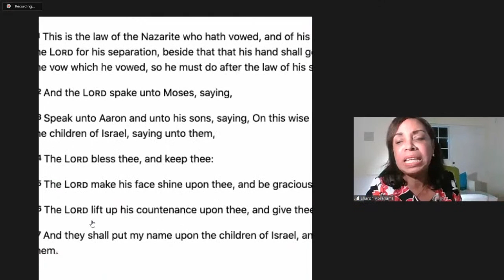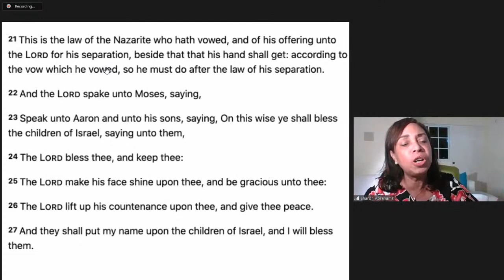THE BLESSING OF TABERNACLES with Minister Sharon Ffolkes-Abrahams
Welcome to Another Hour of Power in the Word!
We are so grateful to have you jump online  with us tonight.

Remember to jump on to your House Groups after this session!

Be Blessed!